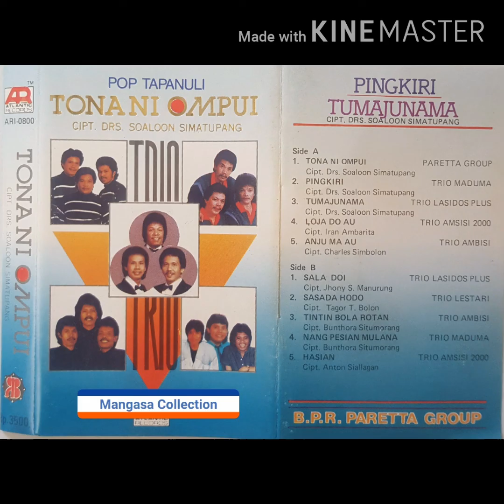Trio Amsisi 2000 : Loja Do Au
Cipt : Iran Ambarita